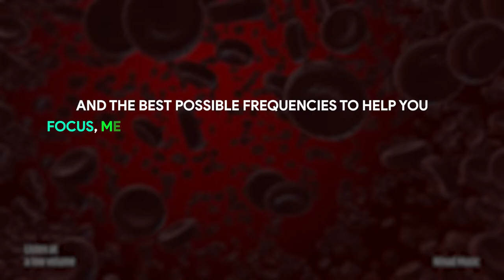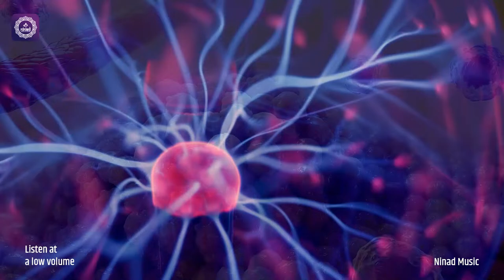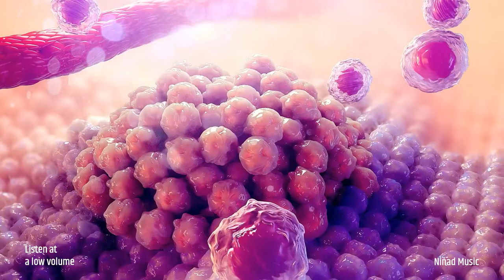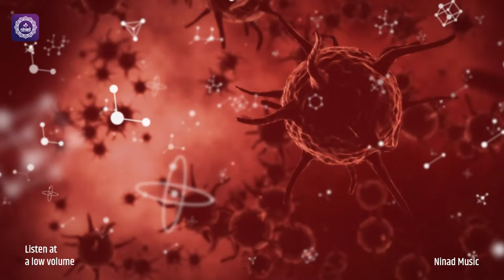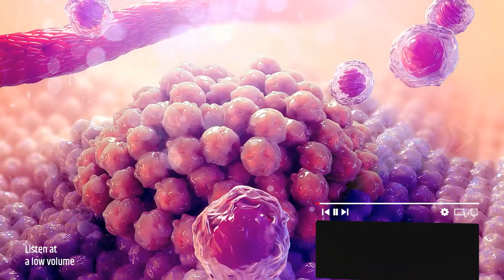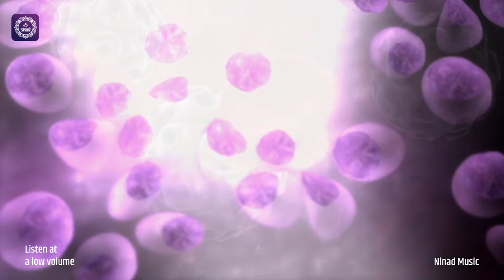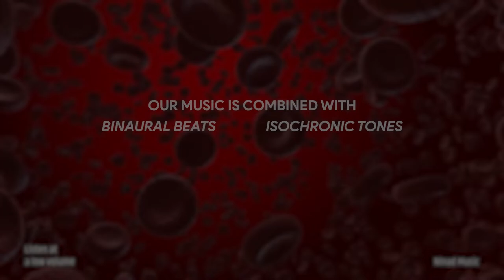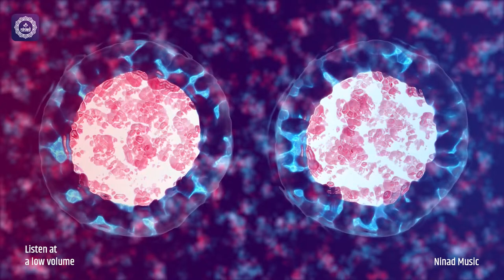2 Minute Miracle Music for Nerve and Cell Regeneration | Activate Your Body's Repair Process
2 Minute Miracle Music for Nerve and Cell Regeneration | Activate Your Body's Repair Process

In this video, we present to you a 2 Minute Miracle Music for Nerve and Cell Regeneration. This powerful audio track is designed to help activate your body's repair process, promoting healing and regeneration at a cellular level.

Whether you are looking to improve nerve function, boost cell regeneration, or simply relax and unwind, this music is perfect for anyone seeking to optimize their overall well-being.

Sit back, relax, and let the soothing sounds of this music guide you towards a state of deep relaxation and rejuvenation.

Don't wait any longer to give your body the support it needs to thrive. Press play now and experience the transformative power of this 2 Minute Miracle Music for Nerve and Cell Regeneration.

Original Track Name:- Miracle Music for Nerve and Cell Regeneration